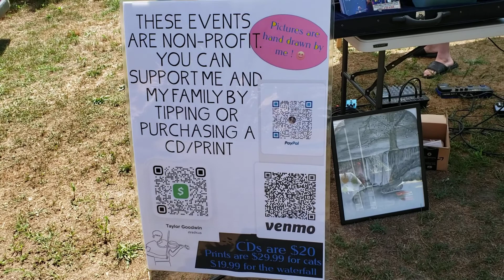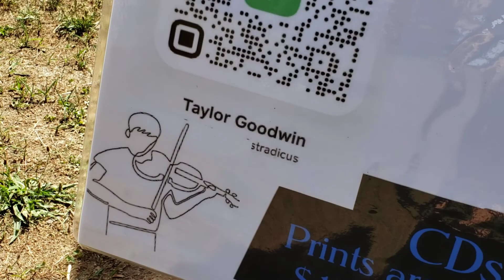Taylor & Steve 🎻 " Evil " 🎸 Edgewood Farmers Mkt 7.31.2022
This is what We Do One Span at a Time! @beachtoyourfeet
"We Bridge the Gap Between Musicians, Fans, Musicians Alike & Everyone Else In Between!"